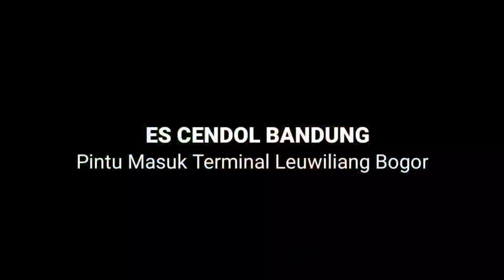SALUT..UMUR 14 Thn Sudah Mau Banting Tulang SEDIH IBU MENINGGAL GA ADA YG PERHATIAN Seperti Dulu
Es Cendol Bandung

HARGA

RP 5000

OWNER

Dian

LOKASI
TERMINAL LEUWILIANG BOGOR

Ide bisnis

Ide jualan

Ide usaha

Ide kreatif

peluang bisnis

peluang usaha

usaha sampingan

Peluang usaha

Bisnis rumahan

Usaha rumahan

Usaha kekinian

Inspirasi usaha